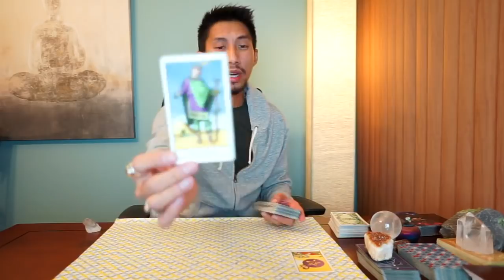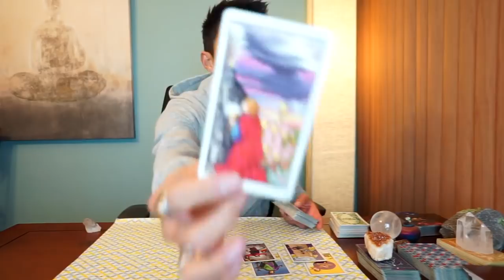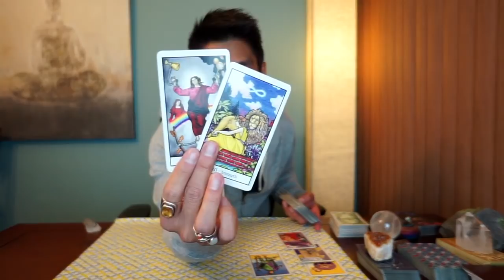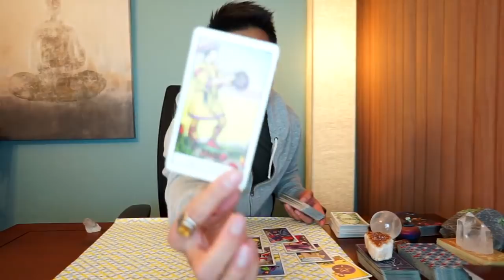WATER DAILY CANCER, PISCES, SCORPIO DECEMBER 8 TAROT READING